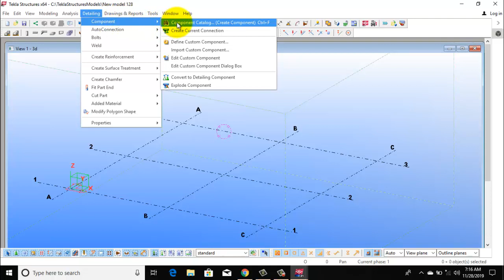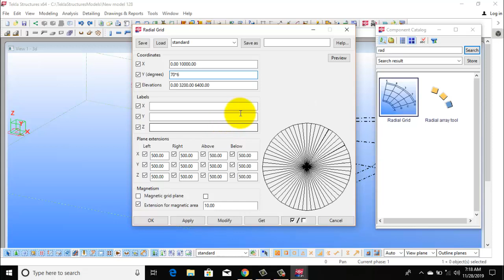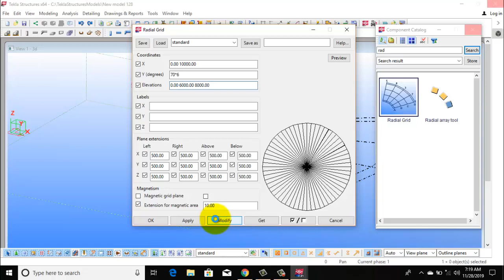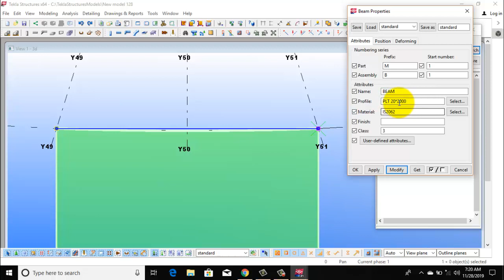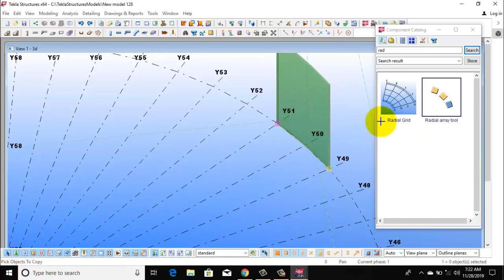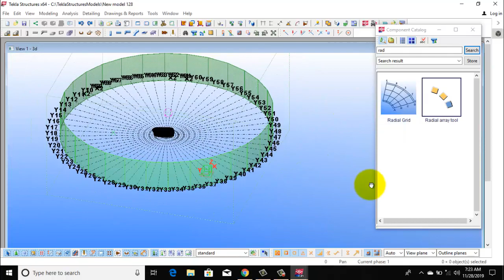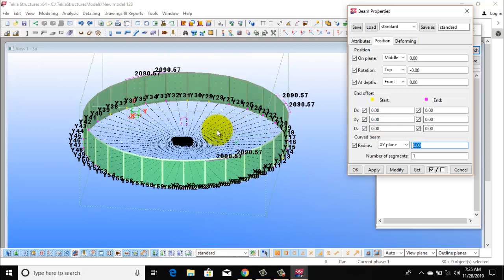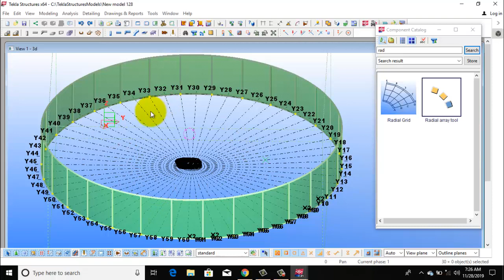How to create radial grid | how to use radial array tool | in Tekla ||By- Akash Pandey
Hello friends...

AmazonBasics 60-Inch Lightweight Tripod with Bag

Marklif Gorilla Tripod/Mini Tripod 13 inch for Mobile Phone with Holder for Mobile, Flexible Gorilla Stand for DSLR & Action Cameras

Phir Meri Yaad / फिर मेरी याद